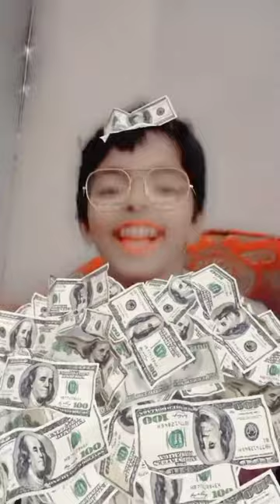Rain of dollars 💵💵💵 🤓😍💯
47 Entertainment